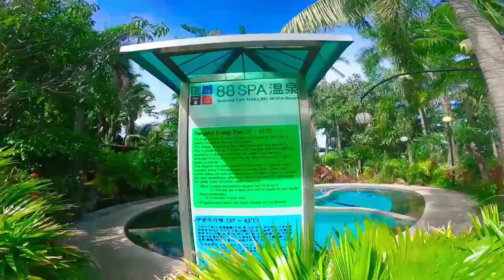HOTSPRINGS AND ME | Calamba Ride, 88 Hot Spring Resort, Going on a solo daytour, swimming, vlog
Been a while since I last did some swimming. And for so long, I have been craving to go back to Calamba to have a solo daytour. Just me and some hotsprings.

Resort Details:
88 Hotspring Resort

빈센트블루 (Vincent Blue) '오랜만이야 (LTNS)' LIVE (Car ver.)